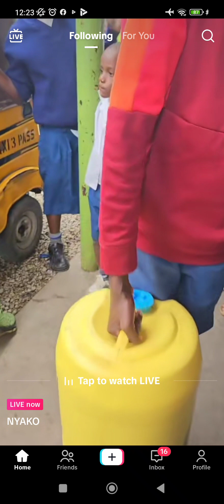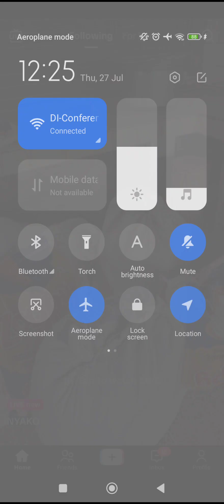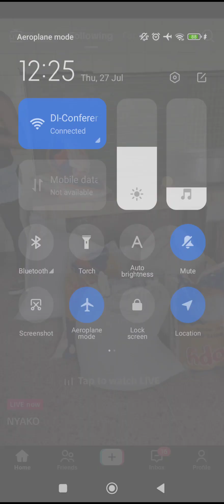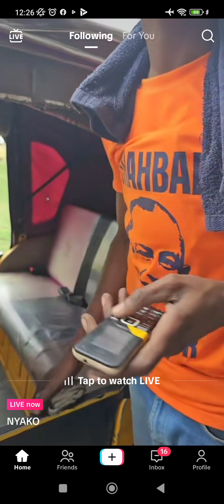congratulation nyako for the charity work you are doing for this children